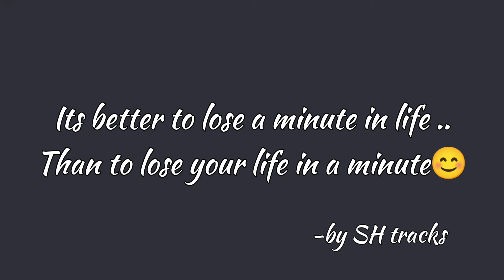DESTINY animation short film